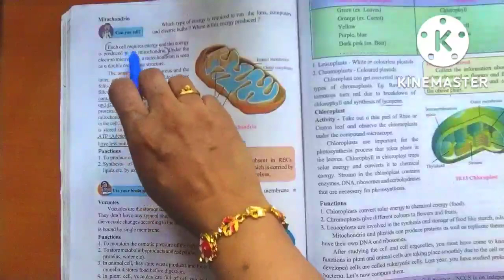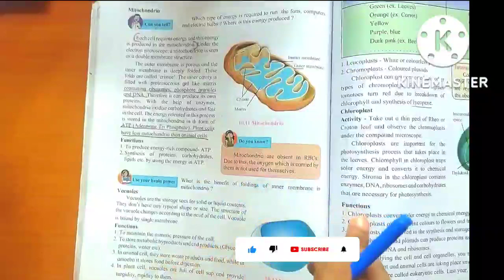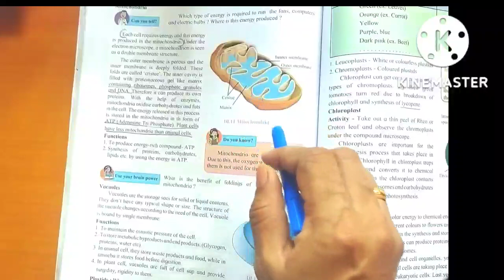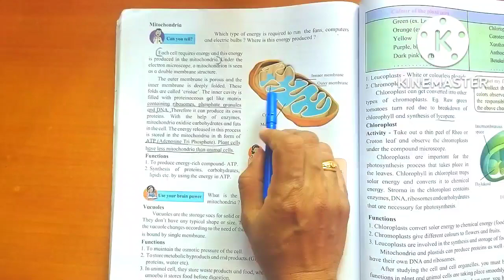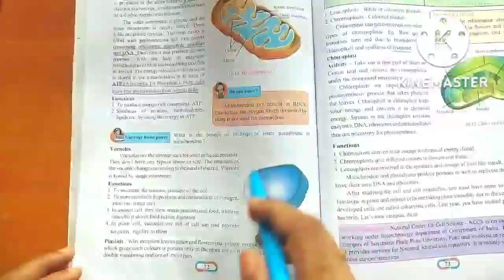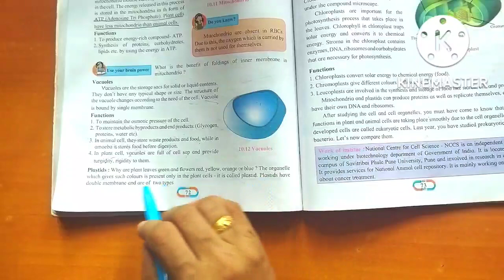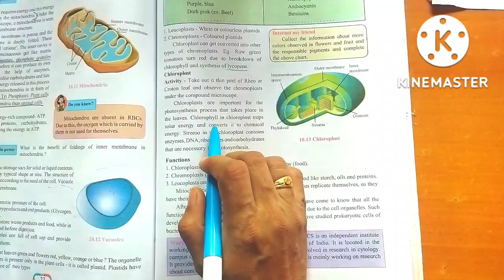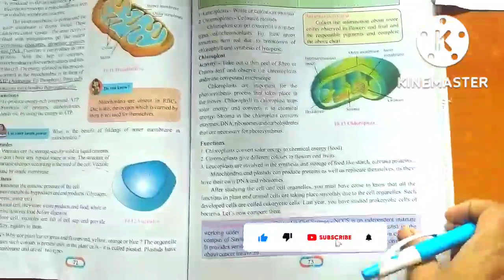8th std science l chapter 10 l cell and cell Organelles l explained in marathi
8th std science l chapter 10 l cell and cell Organelles l explained in marathi

Hi everyone
welcome to SSK Darshan Academy

🍎English Grammar link 👇शिका इंग्रजी ग्रामर मराठी तून सहज सोप्या भाषेत

😃my other channel "  Bhajan Rang Sanskriti " with bhajan link 👇(रांगोळी सोबत भजन)कृपया सबस्क्राईब करून  आपली महान संस्कृती मना मनात नी घरा घरात पोहोचवण्याच्या महान ईश्वरी कार्यात जरुर सहकार्य करावे हीच विनंती🙏

Channel-1

Channel-2

PART TWO LINK

In this video you will know about maharastra board 8th std science  chapter 10 part 3  cell and cell Organelles explained in marathi

here you will find all question answers of general science  standard 8 chapter 10.

class 8 science chapter 10 cell and cell Organelles explained line to line by using both english and marathi language  in easy manner.

class 8 science chapter 10 cell and cell Organelles  exercise given below the chapter has solved here.

you will definitely enjoy to learn with me maharastra state board 8th standard general science chapter 10  part 3 cell and cell Organelles which explained in marathi.

NCERT class 8 science cell and cell Organelles explained in detail

Your Questions:
1) std 8 science chapter 10 cell and cell Organelles notes
2) class 8 th science chapter 10 cell and cell Organelles question answer
3) class 8 science chapter 10 cell and cell Organelles exercise
4 ) 10 cell and cell Organelles plant cell and animal cell
5) what is cell Organelles where they found in cell give few example
6) short note on cell Organelles and cytoplasm
7) class 8 science chapter cell
8) name the various cell Organelles present in the cytoplasm of the cell
9) what is cell Organelles class 8
10 ) what is acell class 8 short answer
11) what is cell Organelles note
12) what are the cell Organelles and their function
13) class 8 science chapter 10 question answer maharastra board
14 ) cell and cell Organelles class 8 MCQ questions

Following Topics are  covered in this Part 3 :
1) mitochondria
2) vacuoles
3) plastids
4) chloroplast